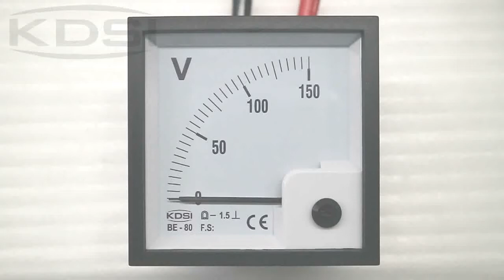High quality BE 80 DC150V analog dc panel mount voltmeter